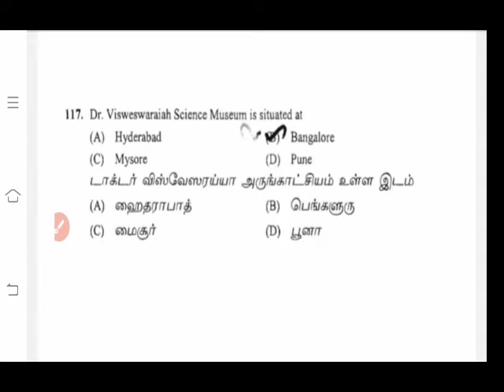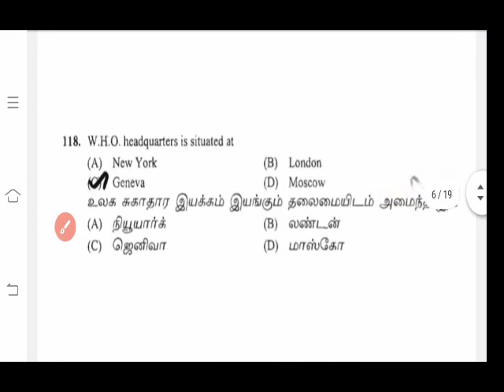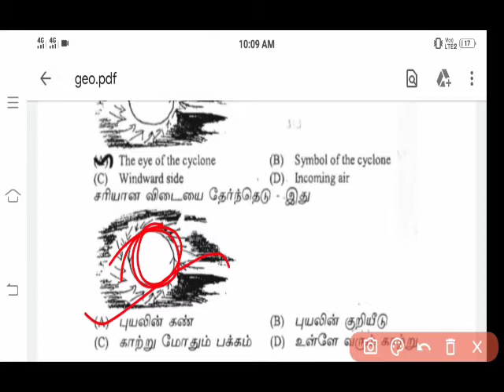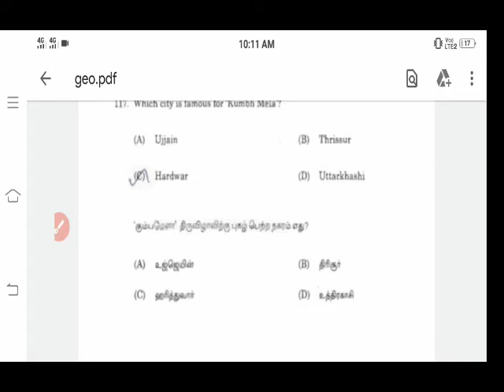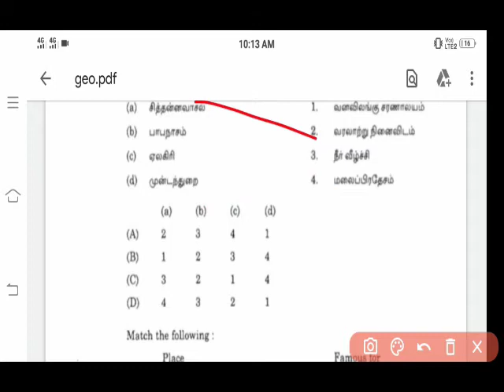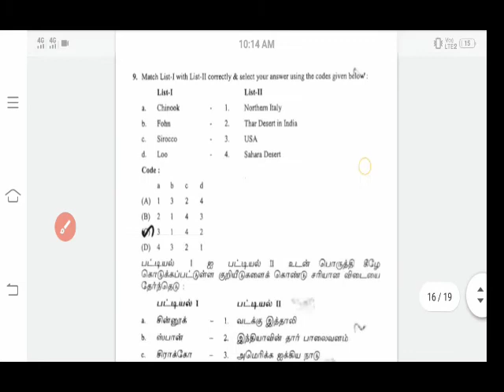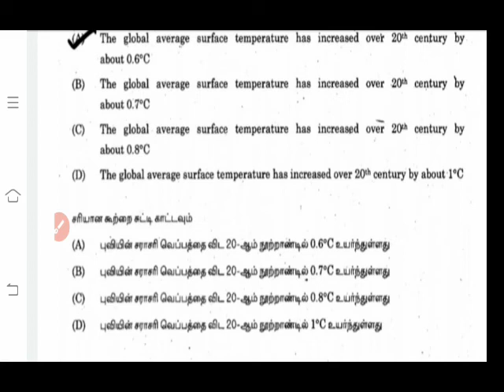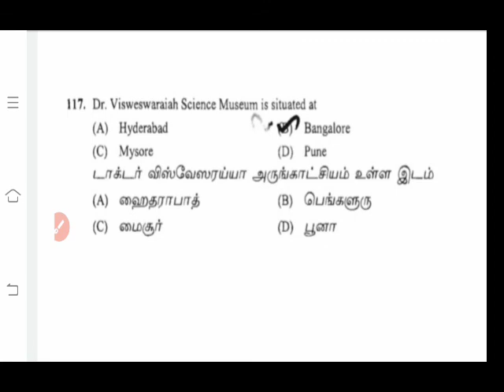2013-2020 TNPSC EXAMS GEOGRAPHY QUES & ANSWERS PART 1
கனவை நனவாக்குவோம். நாளை நமதாக்குவோம்
வெற்றி அடைவோம் 🏹